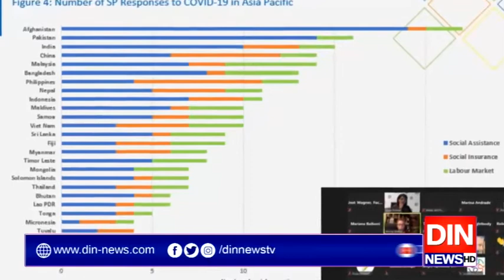ایک اورعالمی ادارہ کرونا کیخلاف پاکستانی کاوشوں کا معترف